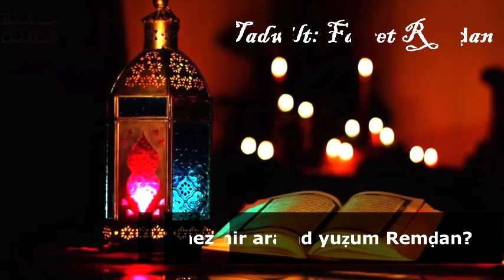Cheikh Said Bouizeri - Lajar n umuḍin ur nezmir ara ad yuẓum di Remḍan - أجر من لا يقدر على الصيام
الدكتور سعيد بويزري - Cheikh Said Bouizeri - Lajar n umuḍin ur nezmir ara ad yuẓum di Remḍan - أجر من لا يقدر على الصيام